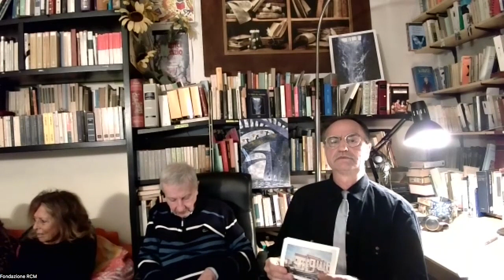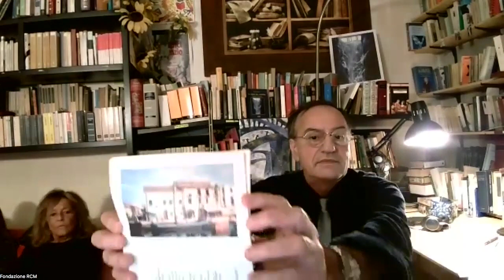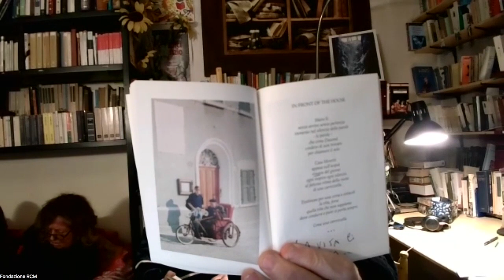SALOTTO CARACCI 30 GEN 2024 CON il POETA SIMONE BANDIRALI, "VARENNA".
SALOTTO CARACCI 30 GEN 2024 CON il POETA SIMONE BANDIRALI,  "VARENNA"- CURATORE A SUO TEMPO DELLE RACCOLTE DI POESIE DELL' AMICA ALDA MERINI